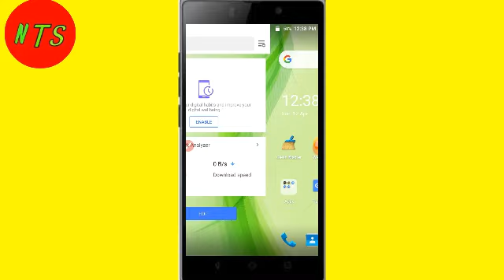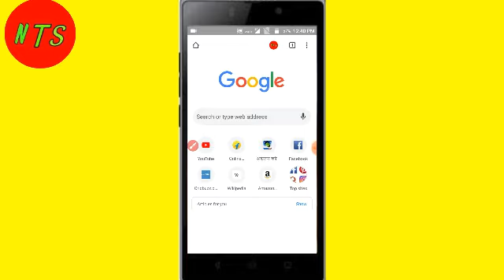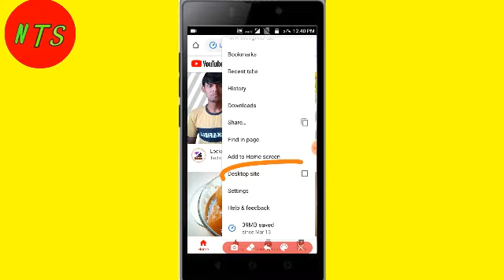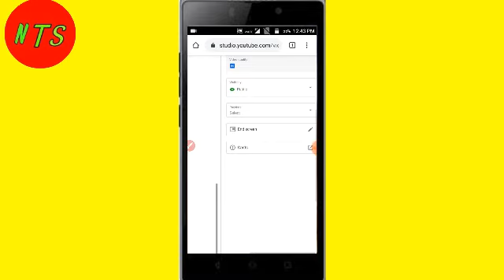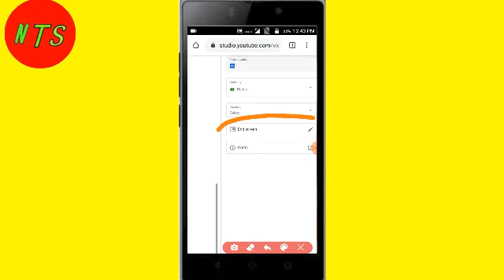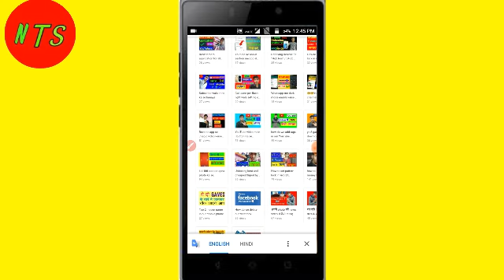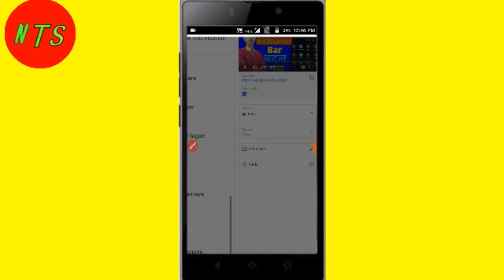Youtube ke video me endscreen kaise lagaye ||2020 में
by --new tricks selector

☺☺TOPIC☺☺☺

youtube video me endscreen kaise lagate hai

😍😍😎plz full watches this video

youtube ke about section me social meadia